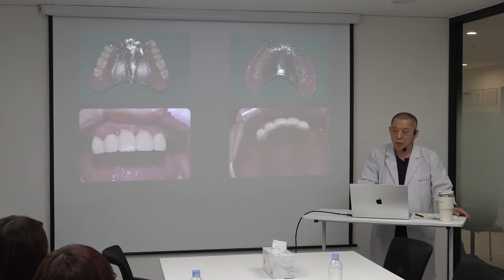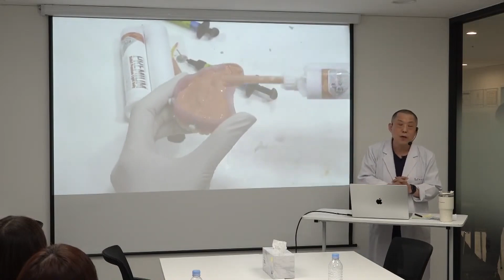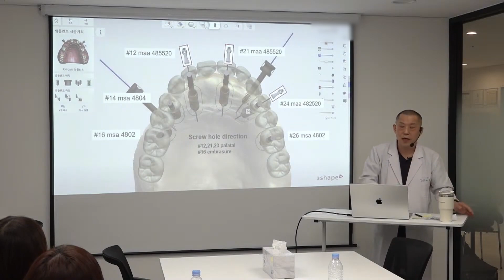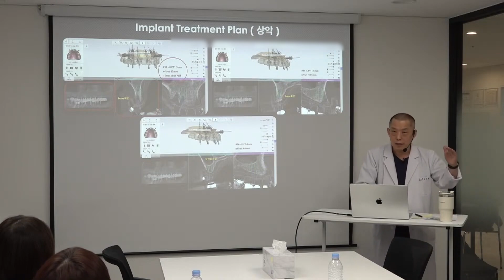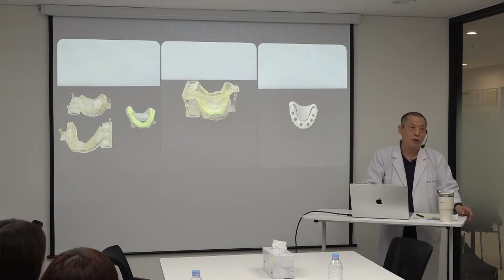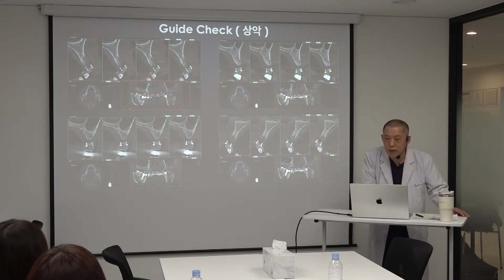DIOnavi. Full Arch February Edition: Complete Surgery & Restoration with Dr. Choi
Join us for another groundbreaking DIOnavi. Full Arch live surgery demonstration from our February session.
Dr. Kangduck Choi's expertise in digital full-arch rehabilitation, featuring his refined techniques after achieving over 1,000 successful cases.